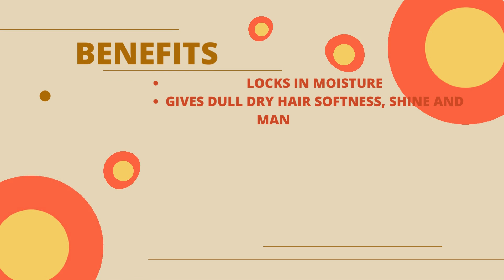DoubleButter Cream | Benefits | Defines Curls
Get your DoubleButter Cream For The Hair online from Miryams with Best Quality and Best Price. 100% Genuine! Moisture is essential for great natural coils and curls. Locks in moisture. Gives dull dry hair softness, shine and manageability. Must Buy!!! Hurry Up!!!